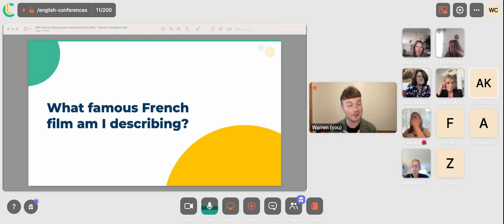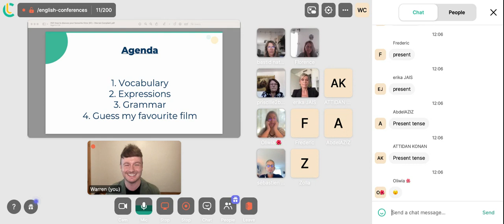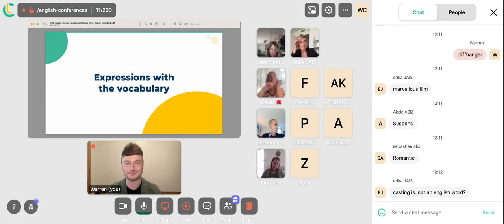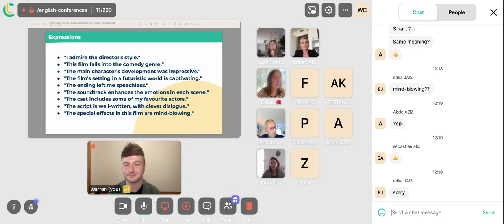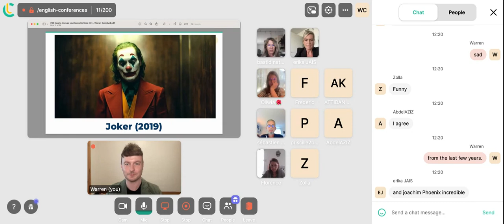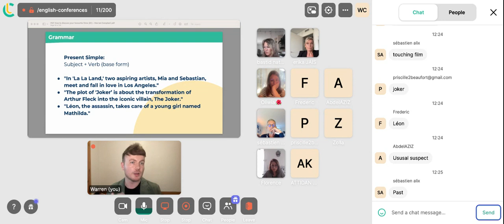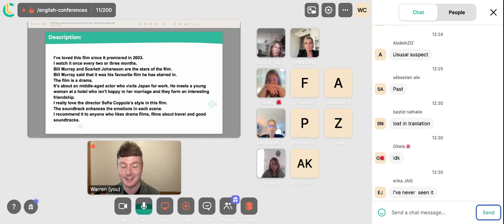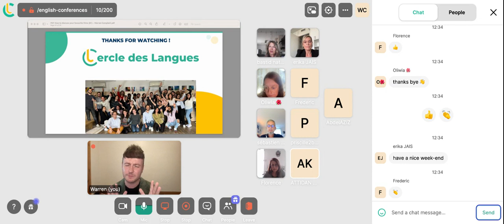🎬 Discuter de Films en Anglais | Vocabulaire Anglais Apprendre l'Anglais | Rediffusion Webinaire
🍿🎥 Plongez dans l'univers du cinéma en anglais ! Ne ratez pas la rediffusion de notre webinaire sur "Comment parler de films en anglais" 🇬🇧🗣️

Découvrez des astuces pour décrire vos films préférés, exprimer vos opinions et comprendre le langage cinématographique en anglais. 🌟📽️